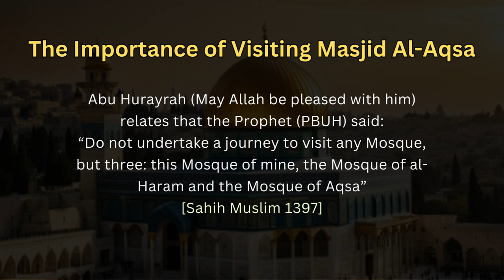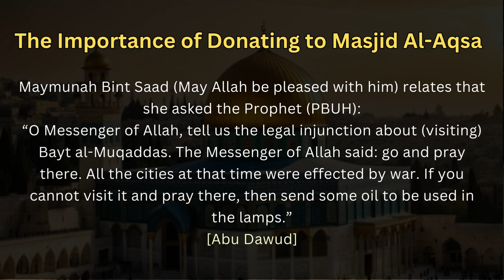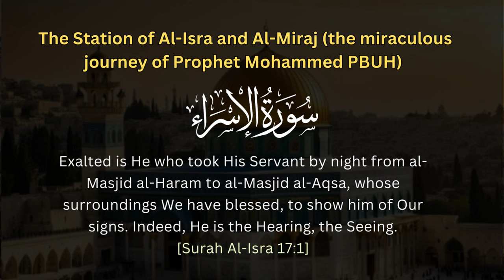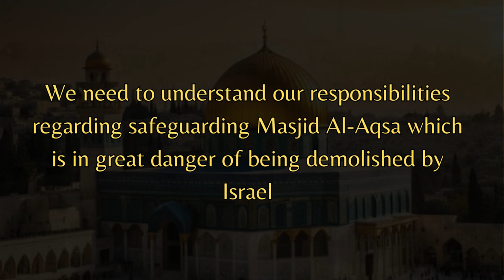Why is Al-Aqsa Mosque so important | Land of Palestine فلسطين | Al Aqsa Mosque Importance in Islam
Al Aqsa Mosque Importance in Islam
Why is the Al-Aqsa Mosque so Important in Islam
Al Aqsa mosque's history
Hadiths in English
Land of Palestine
Land of Palestine History
Why al Aqsa is the most important place to Muslims

This video was created by Peaceful Faith. No music is used in this video. Feel free to re-upload and share. No copyright,